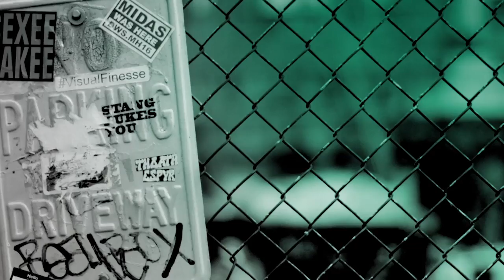Bernhoft Chats About His "Humanoid" Album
Grammy Award-nominated Norwegian singer, multi-instrumentalist, songwriter, and producer Jarle Bernhoft emphasizes this personal connection on his fourth full-length offering and first as Bernhoft & The Fashion Bruises—the aptly titled "Humanoid." Recorded as a full band, the record unlocks a soulful spirit buoyed by simmering R&B grooves and powerful pop hooks. In assembling this bold, bright, and brilliant body of work, the artist surveyed the landscape and made a conscious decision to go against the grain. Bernhoft joined BUILD to talk new music and play a few songs.